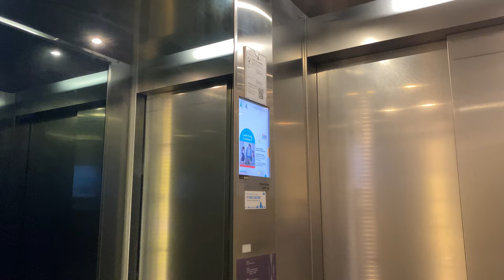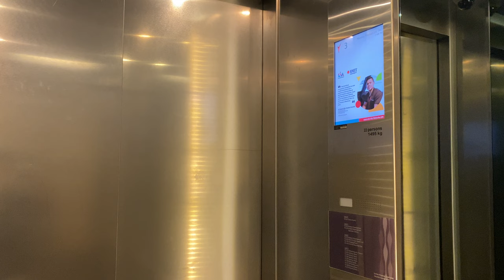KONE S MONOSPACE MRL @ SINGAPORE UNIVERSITY OF SOCIAL SCIENCES [LOBBY C2 PASSENGER LIFTS]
When Singapore Institute of Management moved to its Clementi Campus in the year 2000, there was only one block (current Block A) which only had a set of 3 Schindler lifts. Later, as demand grew from students seeking for more university options and UniSIM is renamed as the Singapore University of Social Sciences in preparation of being an Autonomous University separate from Singapore Institute of Management, two new blocks separate from the Singapore Institute of Management, blocks C and D, was constructed to house facilities for the new university. However, as both are the same entity, Singapore University of Social Sciences can use blocks A and B which are mainly reserved for the Singapore Institute of Management.

For block C, there are 3 lobbies serving 3 sections of the building, with lobby C1 serving the highest and lobby C3 serving the lowest. Lobbies C1 and C3 have service lifts, while lobby C2 only has passenger lifts.

In this case, lobby C2 serves up to level 9, which is the highest occupied floor for the building. As there are already service lifts serving the sections that lobby C2 serves, there is no need for a service lift.